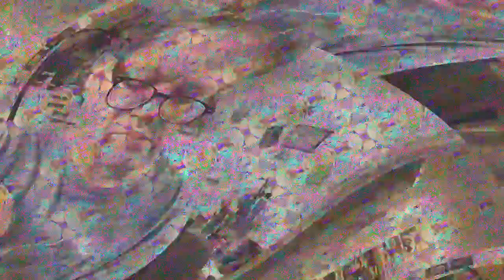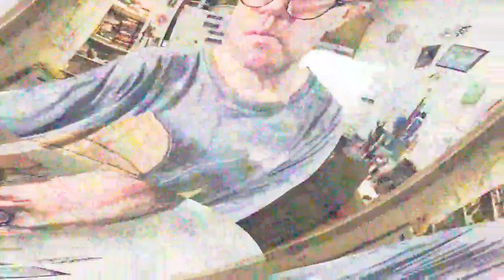[EPILEPSY WARNING] Movie 23 03 28 01h39m00s *Photosensitivity Warning*